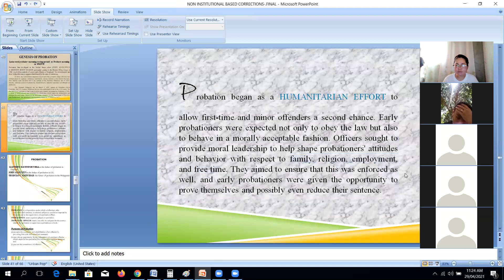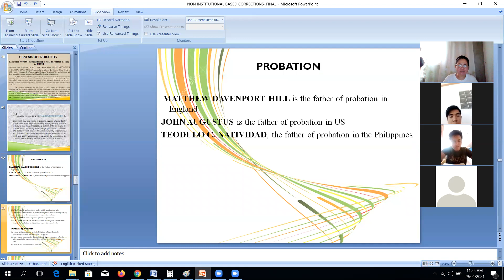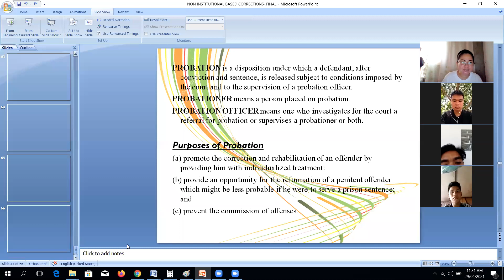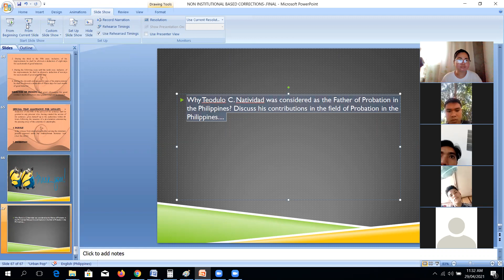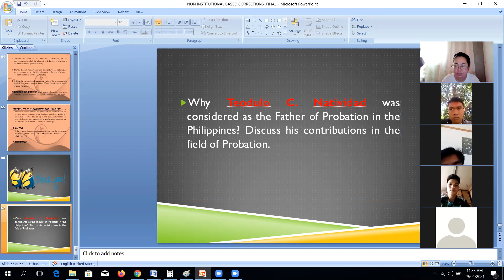probation part two